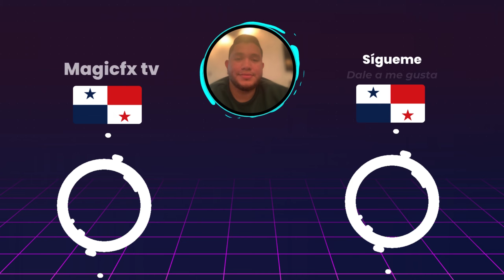⚽️Lazio vs Bayern München⚽️|Dónde Ver El Partido EN VIVO|Octavos de Final de la Champions League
En este video les muestro toda la información de los horarios y donde podrán ver en vivo el partido de ida de los octavos de final de la Uefa Champions League entre el Lazio vs Bayern München.